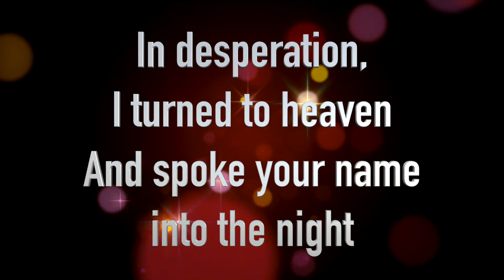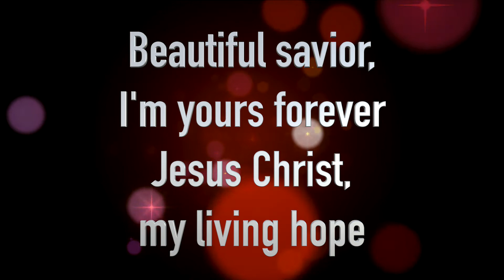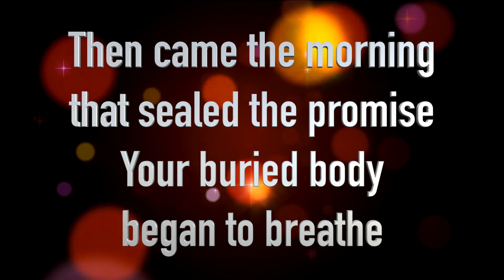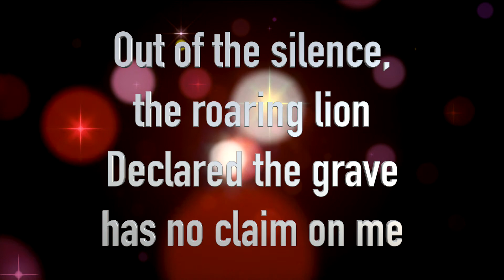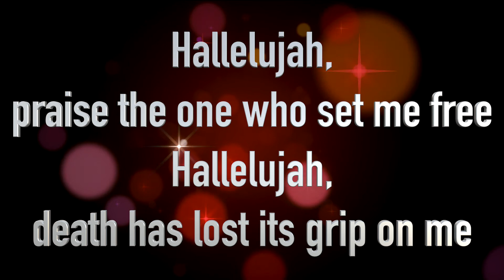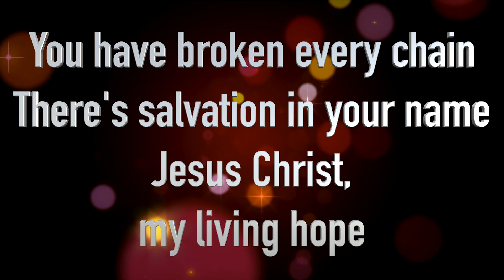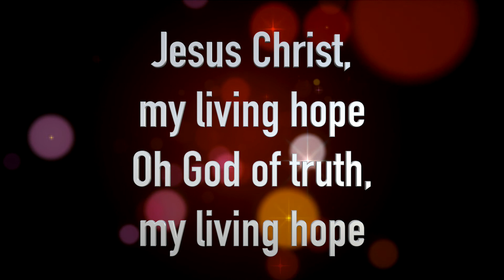Living Hope by Phil Wickham